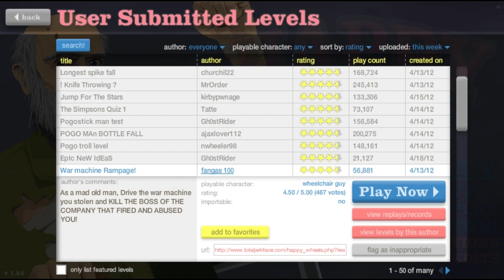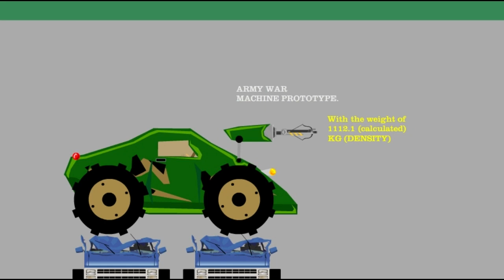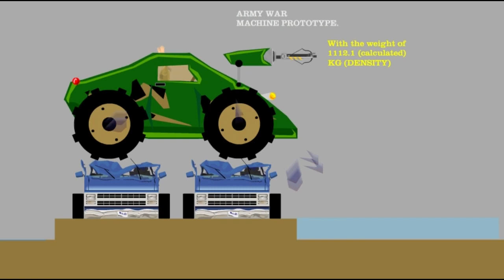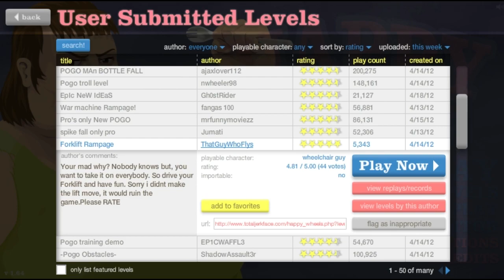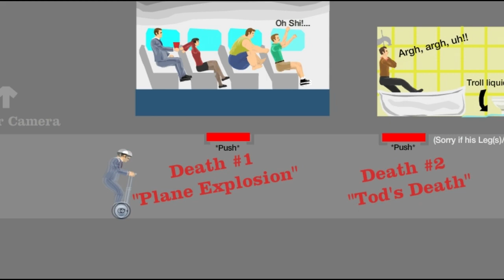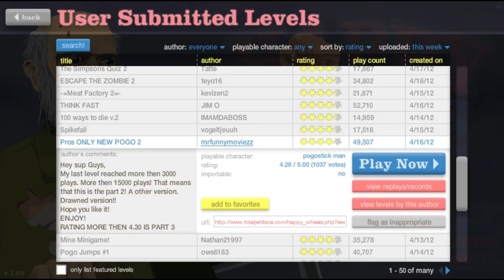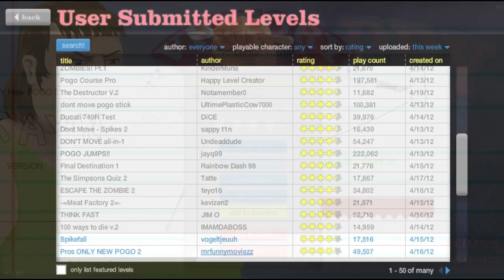Happy Wheels - ENGAGED!!!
Leave a like for Love!!!